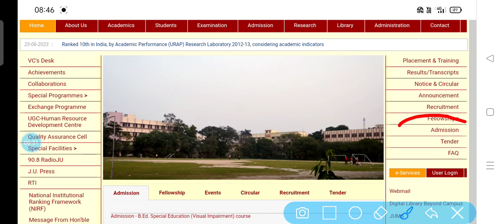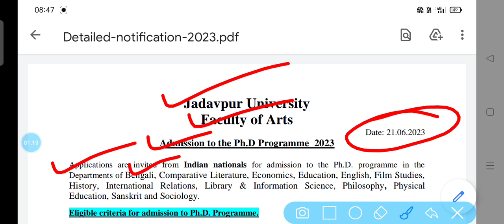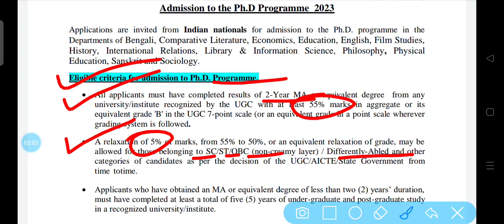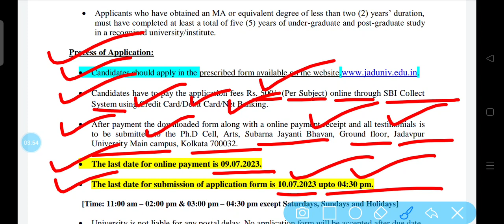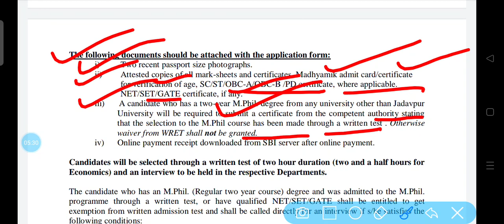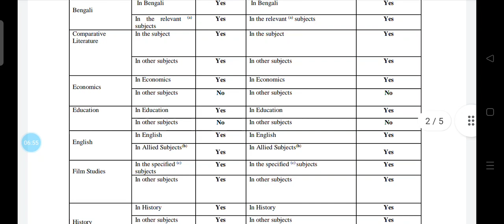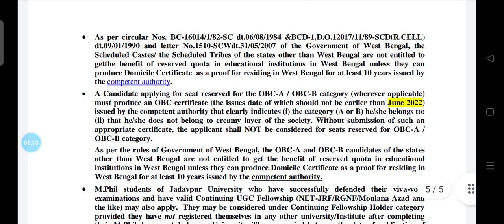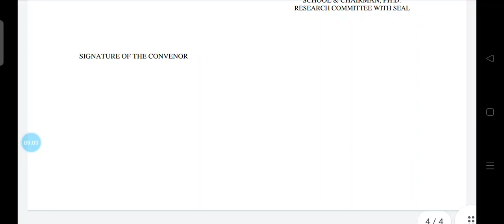Jadavpur University Ph.D Notification 2023❗Ph.D Arts Details Information❗JU Ph.D Varti Kolkata W.B.❗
Is video main aap savi Jadavpur University Kolkata West Bengal se jo Ph.D admission 2023 se related notification update huwi hai uske bare mein full details Jaan payenge aur apply kar payenge.